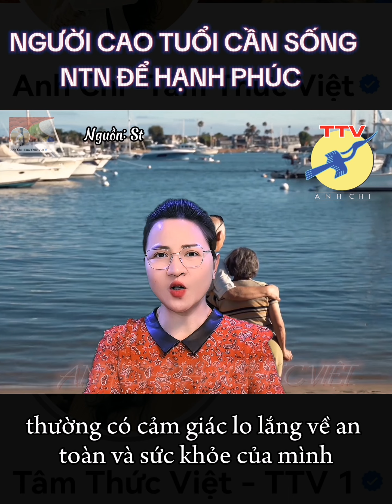🎯 Người cao tuổi cần sống như thế nào để hạnh phúc